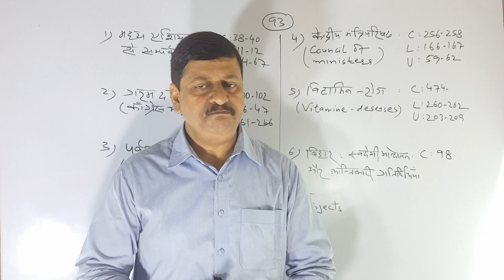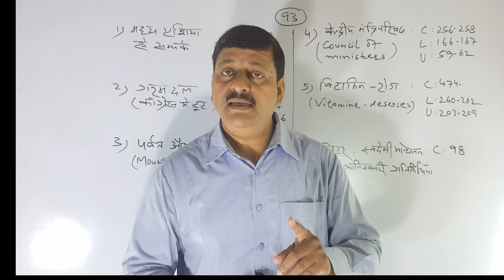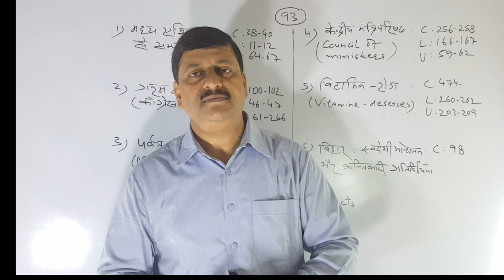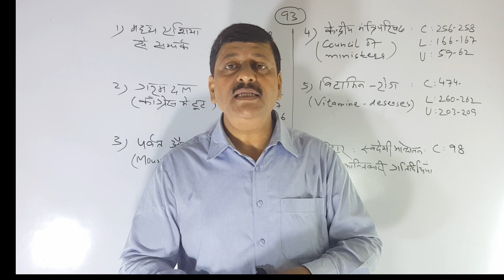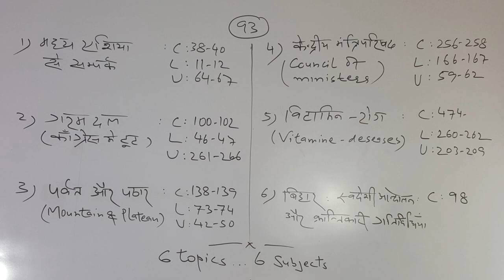BPSC || 64th BPSC || 6 topics ... 6 subjects || ( 93 )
Dear students ! इस एपिसोड में  6  topics ... 6 subjects डिस्कस  किया गया
है | जल्द  ही  इसपर प्रैक्टिस सेट भी आएगा |